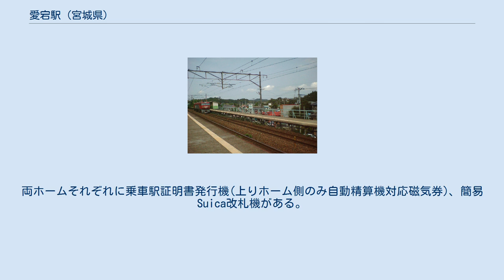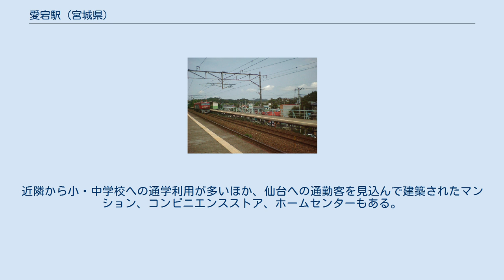愛宕駅 (宮城県)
愛宕駅（あたごえき）は、宮城県宮城郡松島町高城字三居山二（さんきょざんに）にある、東日本旅客鉄道（JR東日本）東北本線の駅である。
 1962年（昭和37年）7月1日に開設。
この日をもって廃駅となった（旧）松島駅の東方に位置する。
 東北本線の岩切駅と品井沼駅の間は、日本鉄道による開業時から利府駅経由の山岳ルートを経由していたが、この経路には急勾配が存在し、牽引力の弱い蒸気機関車を使用していた時代では、列車の運行に補助機関車を要していた。
 戦時中の1944年（昭和19年）に勾配緩和と輸送力増強のため、現在の海岸ルートが貨物線として開業した。
 戦後、この貨物新線の旅客営業が開始されて東北本線のメインルートとなり、1962年（昭和37年）には利府駅経由の旧線が岩切駅と利府駅の間を残して廃止されることとなり、新線上に設けられていた新松島駅が新しく「松島駅」を名乗り、旧線上に存在した（初代）松島駅が廃止される事になった。
 旧線の廃止には沿線住民の反発もあり、（新）松島駅から大きく離れる（旧）松島駅近隣の住民の便宜を図るため旧駅から近い新線上の場所に、国鉄の負担で代替駅が設けられることになった。
こうして開設されたのがこの愛宕駅である。
駅の直下にあるトンネルは旧線跡である。
盛土の上に位置しており、当駅下を貫くトンネルは旧線で使用していたものである。
雨をしのぐ程度の待合所はあるが駅舎は無く、出入口は各ホームに設けられている。
 松島海岸駅管理の無人駅。
両ホームそれぞれに乗車駅証明書発行機(上りホーム側のみ自動精算機対応磁気券)、簡易Suica改札機がある。
松島花火祭りの時には駅員が派遣されて、臨時発売（特別改札）を行う。
 （出典：JR東日本:駅構内図） ※案内上の番線番号は設定されていない。
 2004年度の乗車人員は1日平均546人であった。
 以下の表に示す乗車人員数は推計値である。
また、翌年(2005)度以降については、正確な数値が掴めない事により公表されていない。
 松島町の市街地から北に離れた駅で、かつては駅前に小学校と中学校しか目立った建物がなかった。
 1985年（昭和60年）3月のダイヤ改正により、普通列車が「一部停車」から全便停車に変更して、列車本数が大幅に増加したため利便性が向上した。
近隣から小・中学校への通学利用が多いほか、仙台への通勤客を見込んで建築されたマンション、コンビニエンスストア、ホームセンターもある。